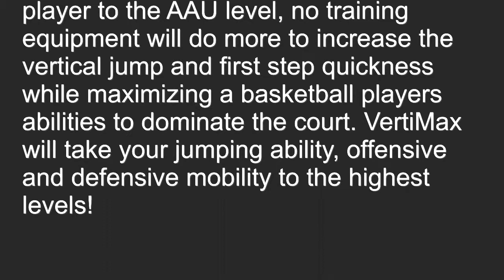About QB VertiMax Training Drop Back Drill.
VertiMax QB Drop Back Drill. 6-8 explosive drop backs with resistance on hands, hip, and ankle. Guaranteed to have your drop backs explosive.

AllSportsSelect is a company dedicated to enhancing the marketability and higher educational needs of student athletes.